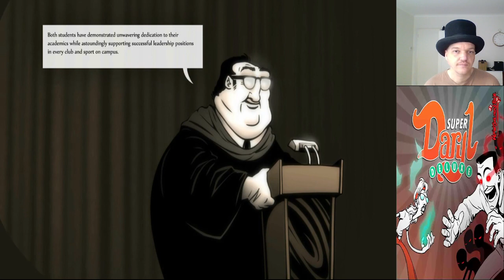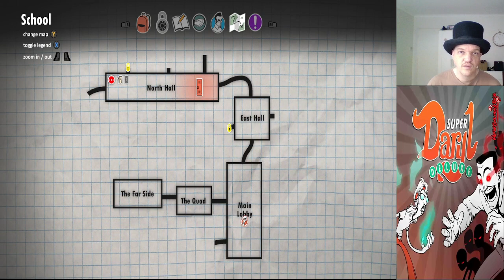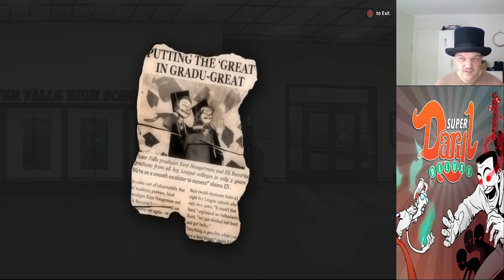Super Daryl Deluxe pt1: Banana Boomerang and Bobby Hill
First playthrough of Super Daryl Deluxe. This is part one and I hope you enjoy.

Streaming when possible